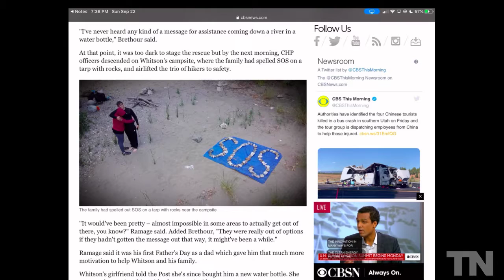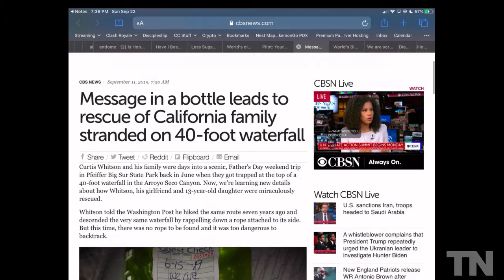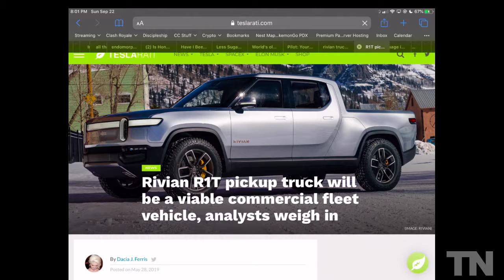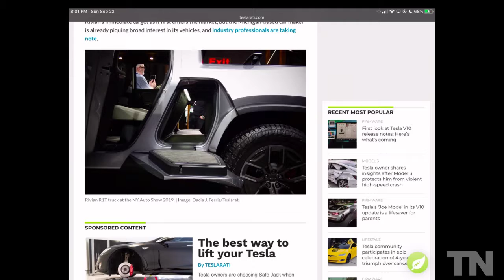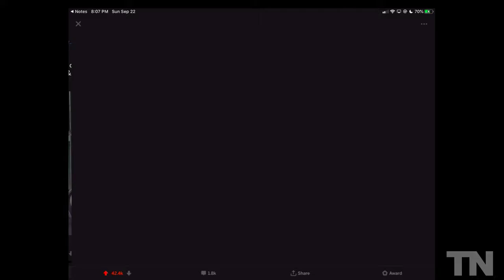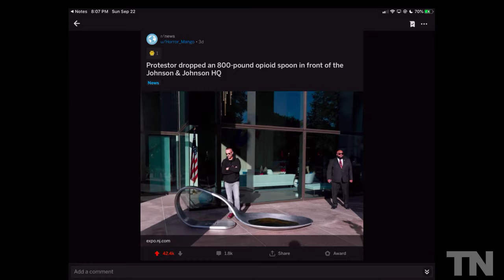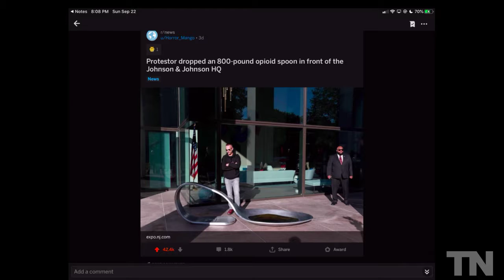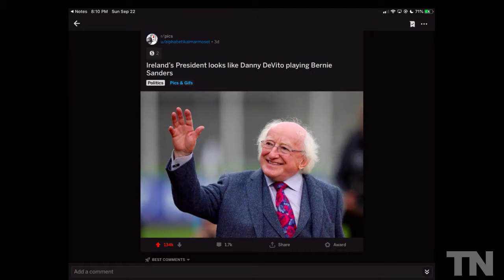#33 - Making bets with other people's lives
Curtis & Jordan discuss the happenings of this week, pilots making bets that crash planes, health care provide by employers, interesting ways to protest the opioid epidemic, and of course we laughed at some shower thoughts too!

** We ran into some issues with our stream provider and will be streaming live on FaceBook for the time being.**